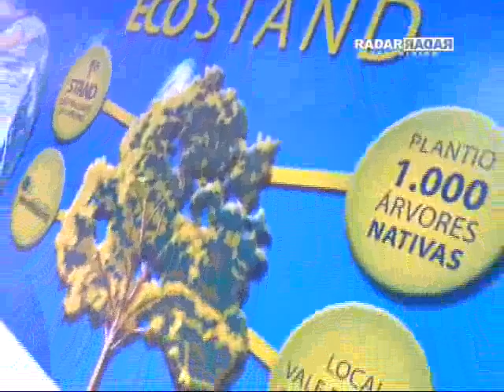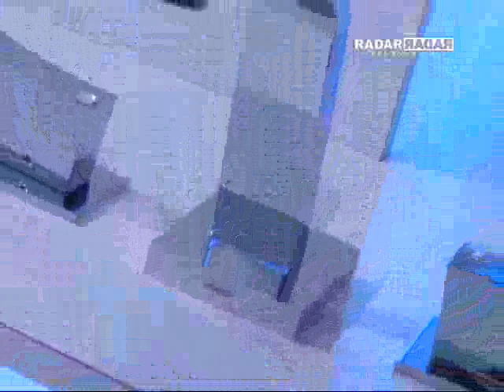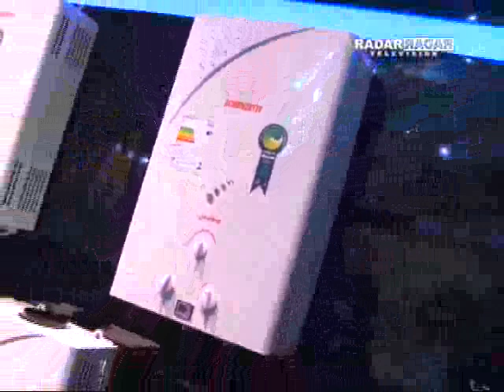A Lorenzetti deu um show na Feicon Batimat - Programa Radar Television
Programa exibido em 27/03/2011, na Rede CNT, domingo, às 19h30.

Durante a nossa cobertura da Feicon Batimat 2011, batemos um papo também com Alexandre Tambasco, gerente de Marketing da Lorenzetti. A Lorenzetti inova apresentando para o mercado sua linha de produtos sustentáveis. Preocupados com o meio-ambiente a empresa criou soluções que mantém a qualidade sem agredir o meio-ambiente. Chuveiros com regulagem de vazão e ajuste fino de temperatura são os destaques da Lorenzetti,  que conta ainda com produtos luxuosos - como a pia com cristais Swarovski - e práticos, caso da linha de torneiras "3 em 1" para cozinha  - com saída de água fria, quente e filtrada.

Não perca também o tradicional show da Lorenzetti em seu estande. Acompanhe!